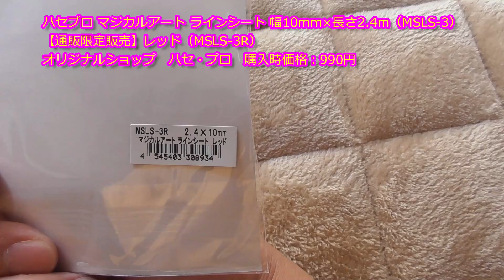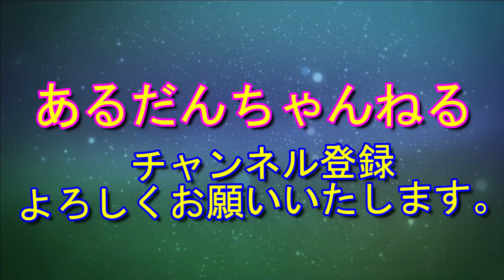【ヤリスクロス】ハセプロの赤いラインテープを貼ってみた！ Toyota Yaris Cross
「貼るだけシリーズ」「カーボンスタイル」Toyota Yaris Cross(ヤリスクロス)
ハセプロさんの赤いラインテープをリアスポイラーとフロントバンパーに貼ってみました。

ハセプロ マジカルアート ラインシート 幅10mm×長さ2.4m（MSLS-3）
【通販限定販売】レッド（MSLS-3R）
オリジナルショップ　ハセ・プロ　購入時価格：990円

ハセプロ マジカルアート　ラインシート　カスタムペイントG3　幅10mm×長さ2.4m（MSLSCP-3）
サンシャインレッド(MSLSCP-3SR)
オリジナルショップ　ハセ・プロ　購入時価格：1045円

　　  　DOVA-SYNDROME
    　　  魔王魂